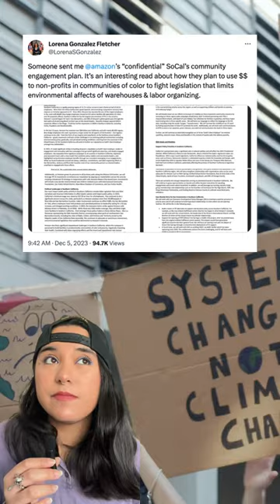An Amazon memo was leaked...and boy was it juicy 👀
In December of last year, an @Amazon memo was leaked...and boy was it juicy 👀

Watch this video to learn how the e-commerce giant's "Community Engagement Program" would involve bribing 💰 and buying support from local government officials in Southern California. 🙃

Go to stand.earth/PrimePolluter to demand that @Amazon commit to zero emissions shipping by 2030.